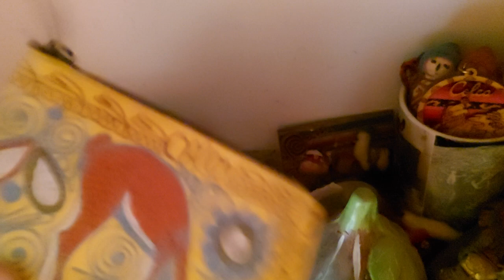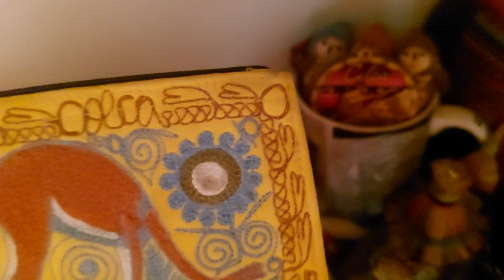Reflexión de viajero: El precio de los recuerdos/souvenires | Vlog #132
Valoremos el trabajo de nuestros artesanos. No regateemos ni despreciemos su esfuerzo.